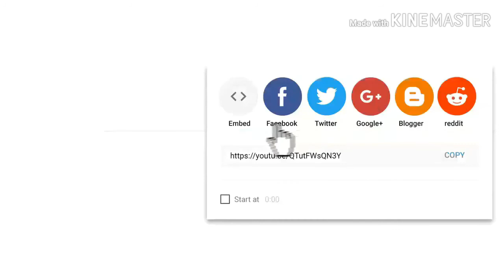Souq Wakif| Doha Qatar|Let's Explore |Malayalam| Vlog:6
■■■Vlog-06■■■
Souq Waqif (Arabic: سوق واقف Sūq Wāqif, "the standing market") is a souq in Doha, in the state of Qatar. The souq is noted for selling traditional garments, spices, handicrafts, and souvenirs. It is also home to dozens of restaurants and Shisha lounges. Although it dates back at least a hundred years, it was renovated in 2006 to conserve its traditional Qatari architectural style. It is often perceived to be the only lasting area in Doha that retains an authentic feel notably in reference to its commerce, architecture and culture. The area is very popular with locals and expats alike (especially on weekends) as it offers multiple dining options in the same location.